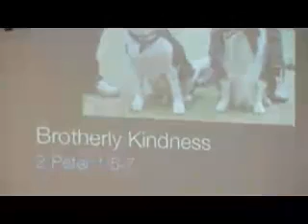E20120812 sermon “Brotherly Kindness”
Pastor Kevin